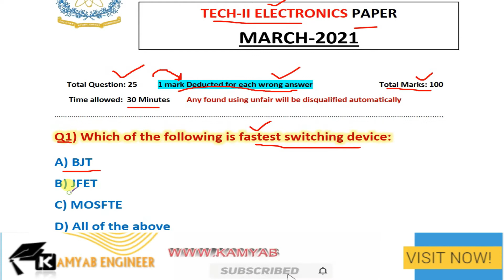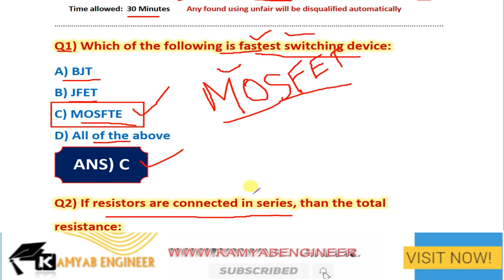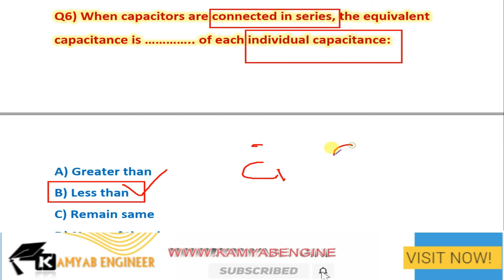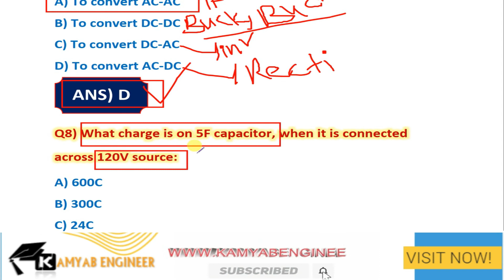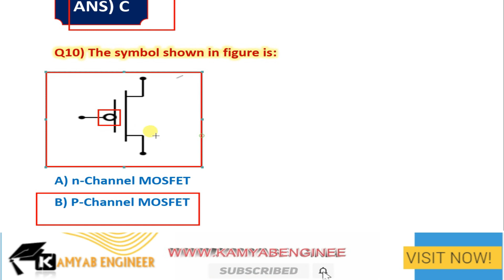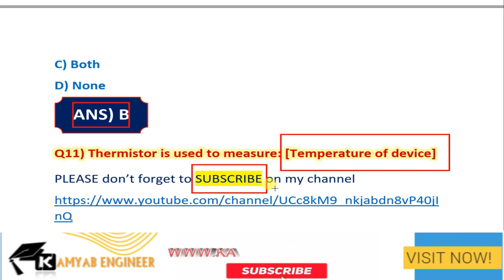TECH-II ELECTRONICS PAPER MARCH-2021 (PAEC)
In this video I will discuss past paper  of Pakistan atomic energy commission (PAEC) "TECH-II ELECTRONICS" in detail, held in in March-2021. Please watch this video till the end to understand each question briefly.